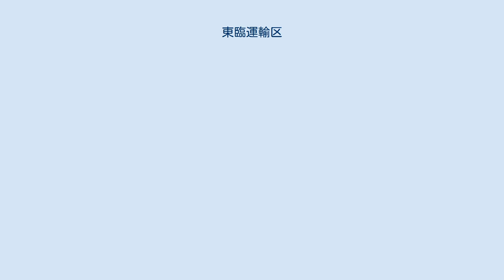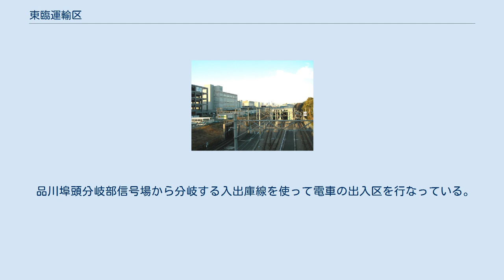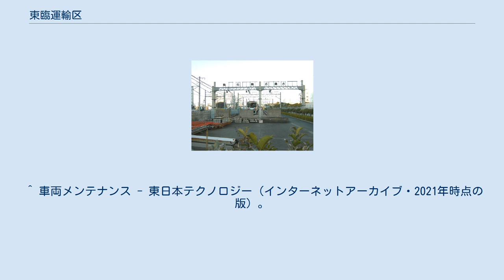東臨運輸区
地図 東臨運輸区（とうりんうんゆく）とは、東京都品川区八潮三丁目2-32と大田区東海四丁目に跨る東京臨海高速鉄道りんかい線の車両基地である。
八潮車両基地と呼称されることもある。
 2001年のりんかい線第2期（東京テレポート駅 - 天王洲アイル駅間）開業に合わせて開設された。
それまで月検査は東日本旅客鉄道（JR東日本）の京葉電車区（現・京葉車両センター）に委託していたが、全般検査・重要部検査（現在は新保全体系で検査を行っている）を除いて当車両基地で対応が可能となった。
列車検査、機能保全、指定保全などの検査および構内入換など、業務は協力会社のJR東日本テクノロジーに委託している。
 地理的には東京貨物ターミナル駅の東側に位置し、東西方向の幅は狭く、南北方向には1,100mと細長い敷地で設けられている。
入出区線には車両洗浄装置を設置（薬液洗浄装置・水洗浄装置）、さらにパンタグラフすり板自動計測装置、車輪形状計測装置を設置している。
入出区線を直進すると留置2 - 4番線となる。
 検修庫は留置2 - 4番線の反対側にあり、折り返して洗浄線、列車検査線（検修庫）、月検査線（検修庫）に入ることができる。
月検査線にはピット式移動集塵機、列車検査線には車輪転削盤を備えているほか、奥には車両昇降装置を備えている。
 車両昇降装置（ドイツ製）は臨時検査時に使用するもので、台車や床下機器の取り外しを行うための設備である。
特徴として、電動車ユニットの切り放し作業が不要となるよう、2両同時の昇降が可能となっている。
車体のみ昇降、台車を入れた状態での昇降、両方に対応できる。
昇降装置を使用しない際は、床中に格納され、検修庫床面はフラットとなり、敷地の有効活用が図られている。
 敷地の制約から専用の車輪転削線が確保できず、列車検査線と兼用になっている。
また有効長が確保できないことから、10両編成の場合、4両と6両に分割して転削を行う。
 そのほか、保線機材線（保線用モーターカー等留置）が1線ある。
 品川埠頭分岐部信号場から分岐する入出庫線を使って電車の出入区を行なっている。
国鉄時代の京葉貨物線計画の通り、東京貨物ターミナル駅と隣接しており、上り・下り各2線を接続するだけで、すぐにでも列車の直通運転が可能である。
また、東海道・山陽新幹線の車両基地（東京修繕車両所）が近くにある。
その他に、真隣にみなとが丘ふ頭公園や、留置線隣の道路を南に進むと環七通りと大田市場の裏手に突き当たる。
 ^ a b c d e f g h i j k l m 日本鉄道車両機械技術協会「ROLLINGSTOCK＆MACHINERY」2001年5月号国内情報「東京臨海高速鉄道臨海副都心線二期の部分開業」50-54P記事。
 ^ 車両メンテナンス - 東日本テクノロジー（インターネットアーカイブ・2021年時点の版）。